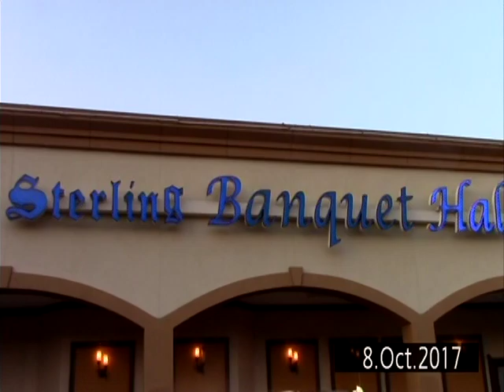Ngày 8/10/2018 WEDDING JOAN IBARRA ❤️ TRI ĐOAN PHAN Tại Thành Phố Houston Texas ❤️🇺🇸